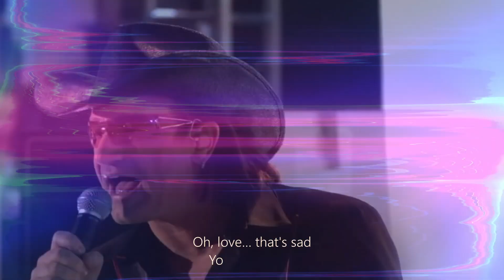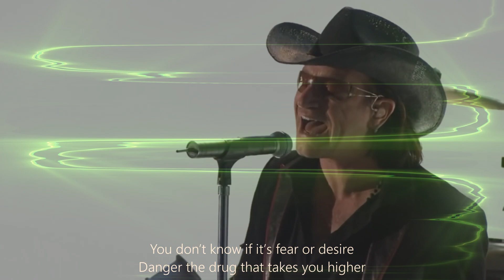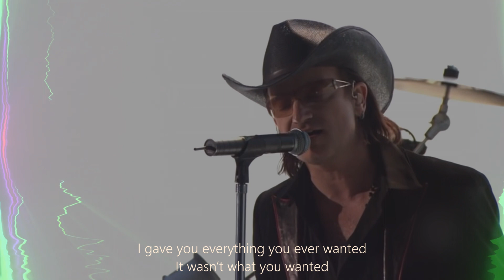U2 - 'So Creul" 💚🤍🧡 edit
😎 Desperation" 🎶 is a Tender Trap" 🎶 it's 'So Creul" 💚🤍🧡